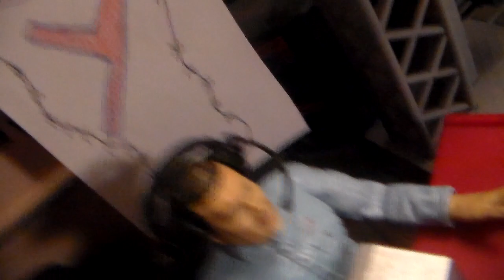WWTE INDY SERIES EPISODE 374 WOMANS CHAMPION SCREWED OVER?! HARDCORE MATCH GETS VIOLENT!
In this episode Bray Wyatt and Luke Harper(Tag Team Champions) Make a deal with Vince McMahon that doesn't go to plan, Brock Lesnar gets interviewed for answers on why he attacked Seth Rollins(Intercontinental champion) Last episode, We have a Table Elimination match for the Womans Championship, a Hardcore match and for the main event a Table Elimination match for a shot at the WWTE INDY SERIES CHAMPIONSHIP!!

P.S if you watched this video from start to finish WITHOUT SKIPPING THROUGH THE VIDEO and liking the video and subscribing with notifications turned on your apart of the Awesome Squad!!